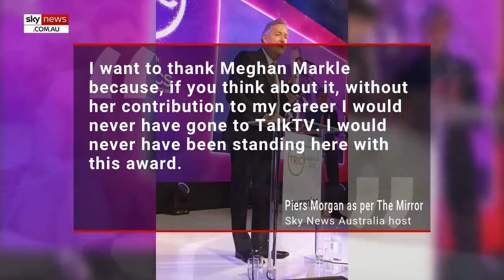'I want to thank Meghan Markle': Piers Morgan mocks Duchess after winning Interview of the Year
Piers Morgan shocked attendees at the 2023 TRIC Awards by praising Meghan Markle in his acceptance speech after winning the Interview of the Year award for his exclusive sit-down with football star Cristiano Ronaldo.

The Sky News Australia host received the prestigious award during a ceremony held at London's Grosvenor House on Tuesday.